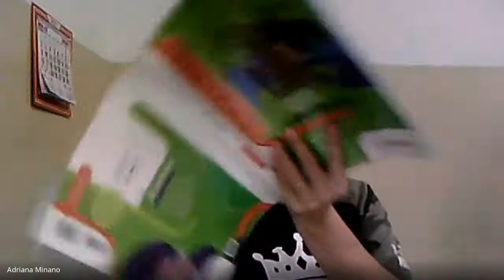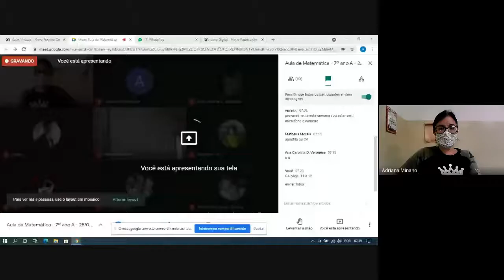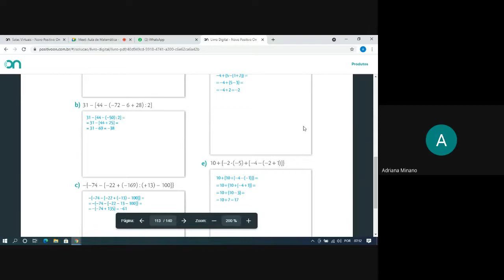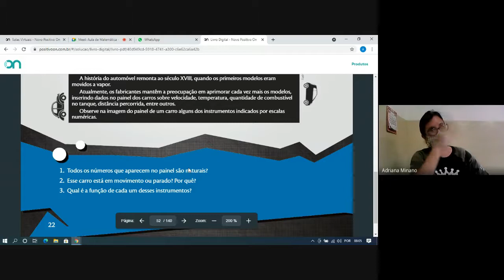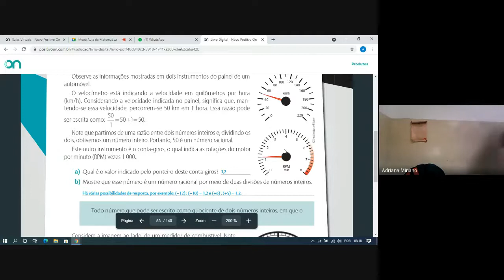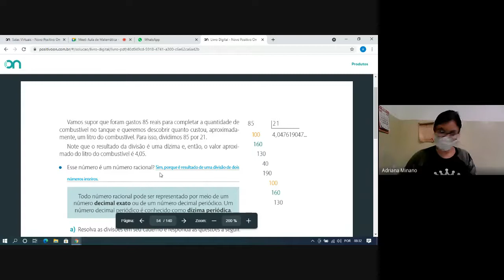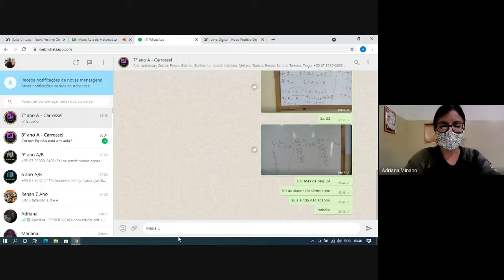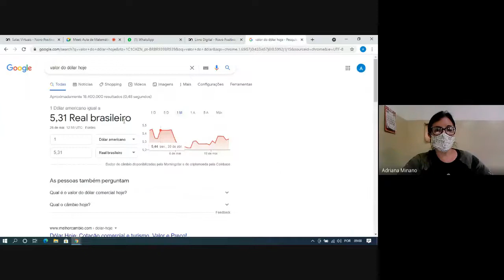Aula de Matemática - 7º ano A - 26/05/2021